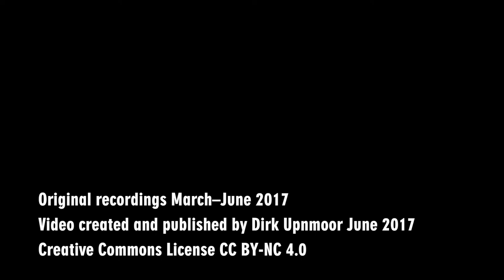Solaris Urbino Gelenkbusse – neu auf Hamburgs Straßen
Nach den 12-Meter-Bussen des polnischen Herstellers Solaris setzt die Hamburger Hochbahn nun auch Solaris-Gelenkbusse ein. Bisher fahren 5 Stück auf Hamburgs Straßen.

Bis vor wenigen Jahren waren fast ausschließlich Gelenkbusse von Mercedes-Benz in Hamburg unterwegs. Seit etwa 2016 wurde der Bestand erweitert durch MAN-Gelenkbusse, die z. B. häufig im Raum Wandsbek/Rahlstedt/Jenfeld zu beobachten sind. Daneben gibt es die Volvo-Hybridgelenkbusse (diesel/elektrisch), die auf der Linie 109 fahren.

Mit Solaris ist nun ein weiterer Hersteller in Hamburg vertreten. Die Busse mit der markanten asymmetrischen Windschutzscheibe überzeugen nicht nur durch ihr Design, sondern auch durch ihren leisen Dieselmotor – besonders für die Anwohner der Buslinien ein großer Gewinn.

In diesem Video sind zuerst die Busse auf dem Betriebshof Wendemuthstraße in Wandsbek zu sehen. Dort standen sie im März 2017 fabrikfrisch, noch ohne Hochbahn-typische Beschriftung. Die weiteren Szenen zeigen Einsätze auf den Metrobus-Linien 5 und 25 in der Innenstadt und im Stadtteil Hammerbrook im Juni 2017.